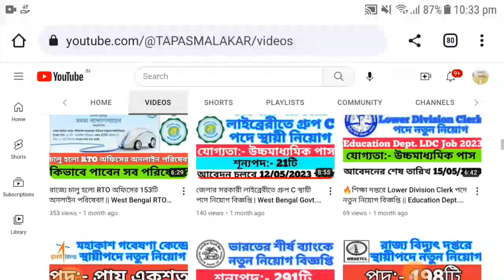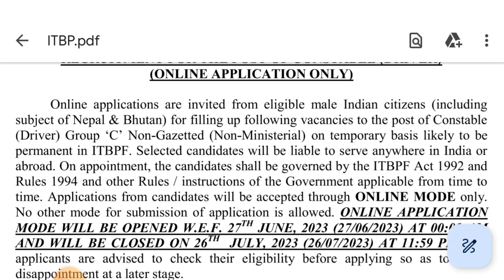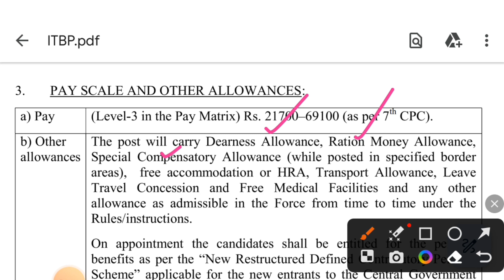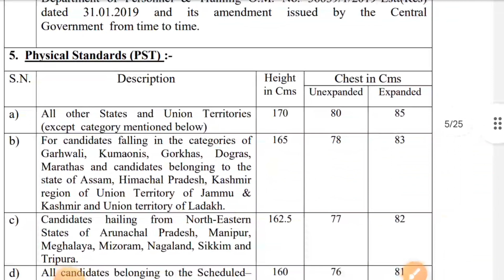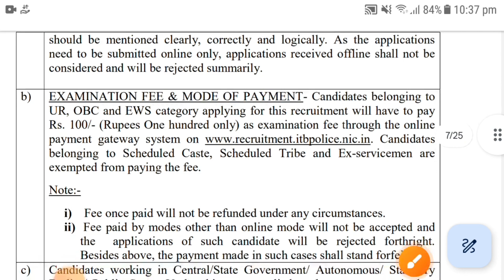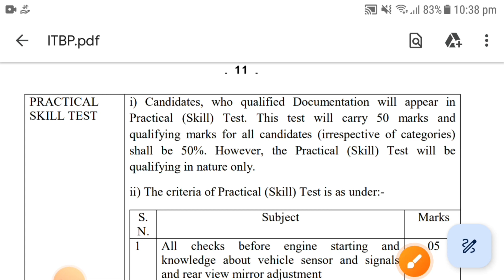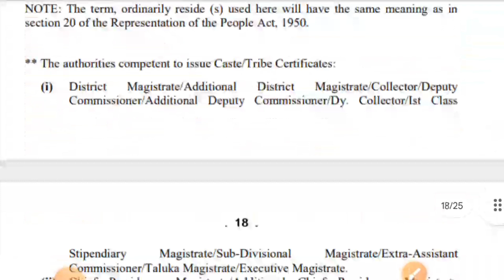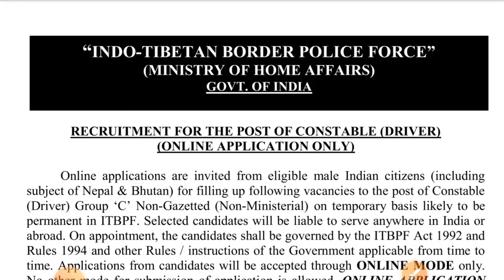মাধ্যমিক পাশে কেন্দ্রীয় সরকারে 458টি কনস্টেবল নিয়োগ বিজ্ঞপ্তি ITBP 458 Constable Job Vacancy 2023